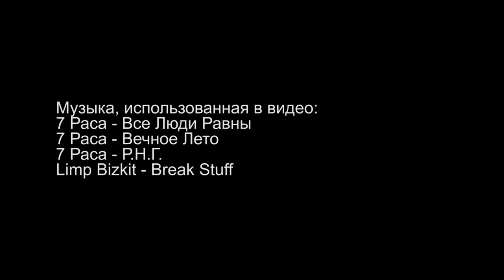Концерт группы "7 раса"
Российская рок-группа "7 раса" в рамках своего гастрольного тура 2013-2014 дала концерт в клубе Da Freak, где помимо известных всем песен, представила несколько совершенно новых. Ликуйте, альбом "Солнечное сплетение" на подходе, а "Вездеход" готов показать вам как прошёл концерт!